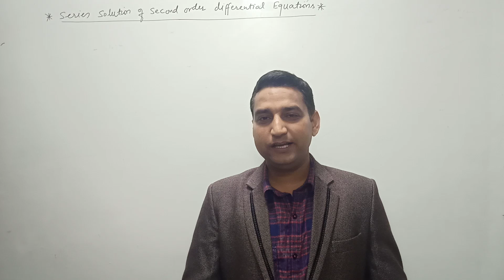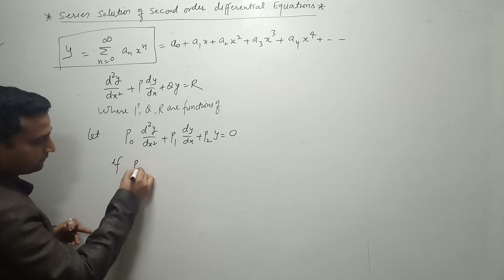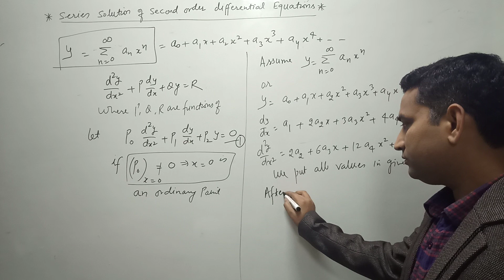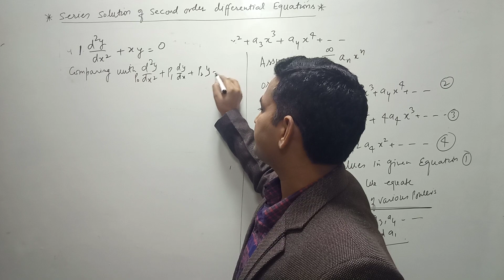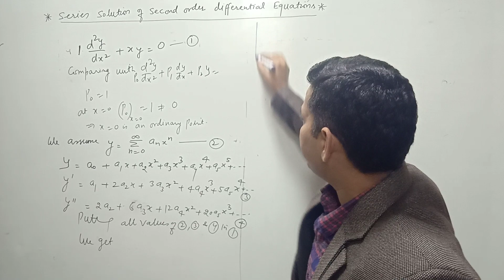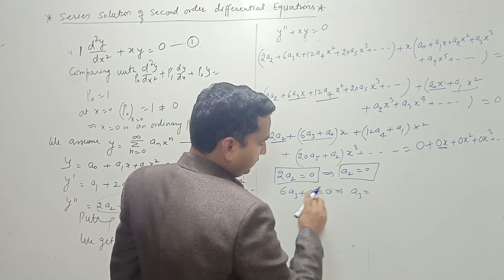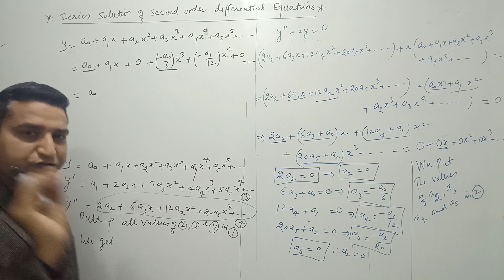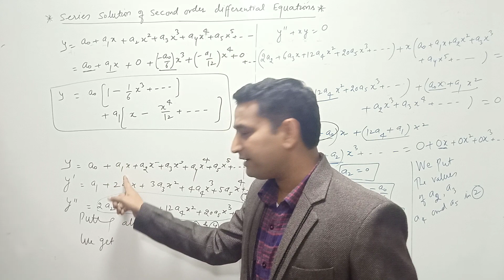SERIES SOLUTION LECTURE 1